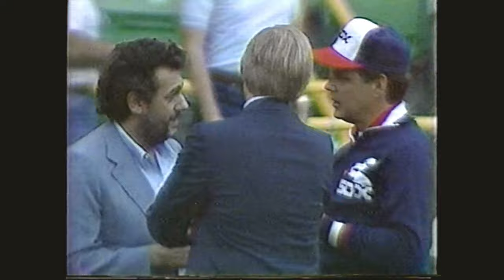Plácido Domingo pranked by Tom Seaver (17 September 1985)